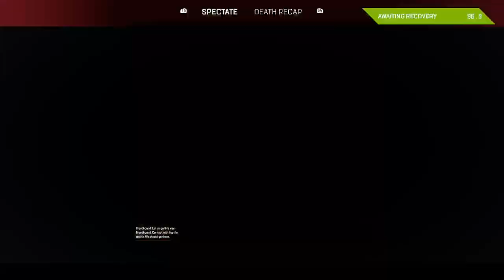Apex ranked apex legends #38